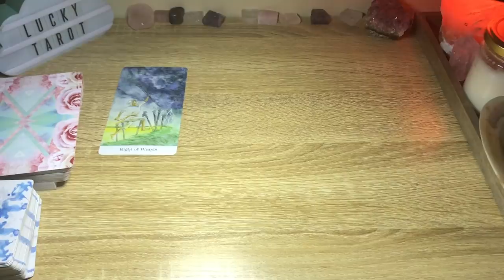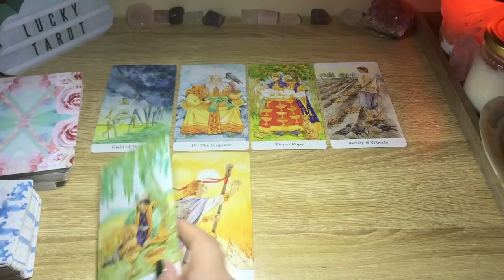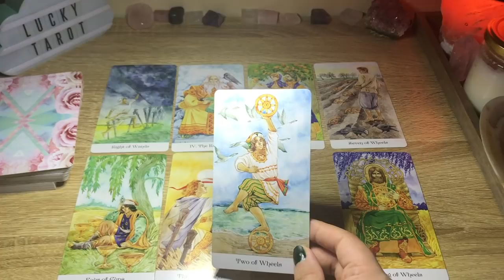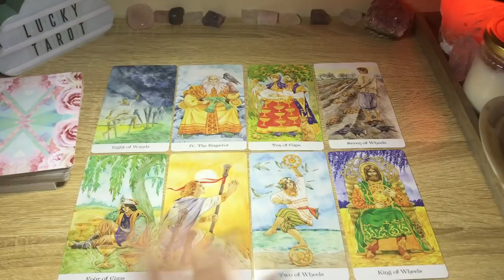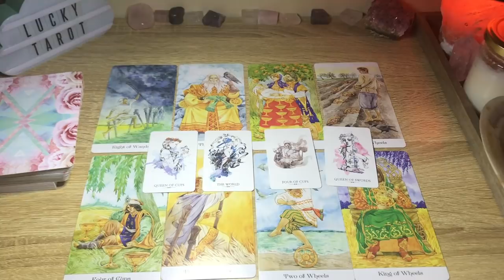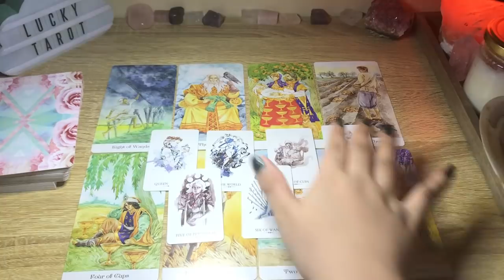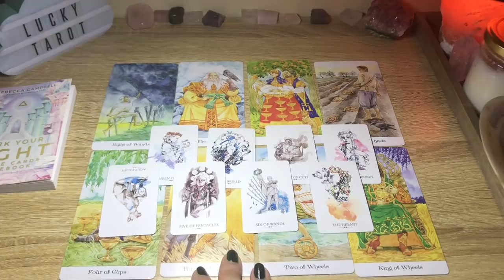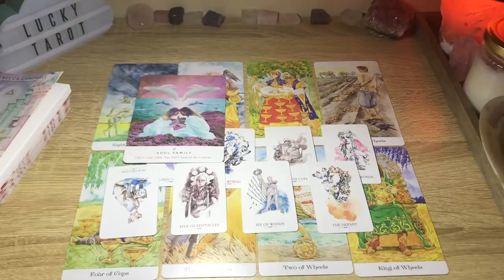VIRGO “REACHING OUT & SEEKING YOUR FORGIVENESS...I APOLOGIZE FOR BEING COLD & DISTANT TOWARDS YOU”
✨Decks used in this reading:
1. Golden Wheel Tarot
2. Linestrider Tarot mini
3. Work Your Light Oracle